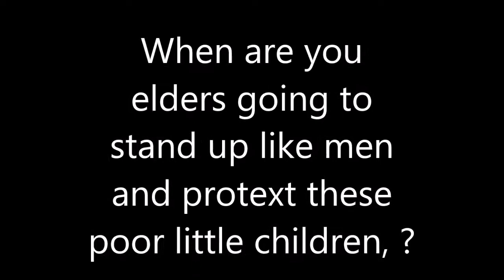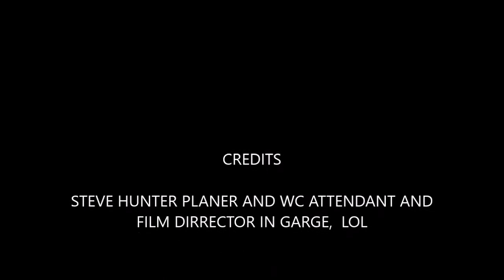trip down memory lane ,last year at BOURNMOUTH with good friend Steve.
had such a giggle